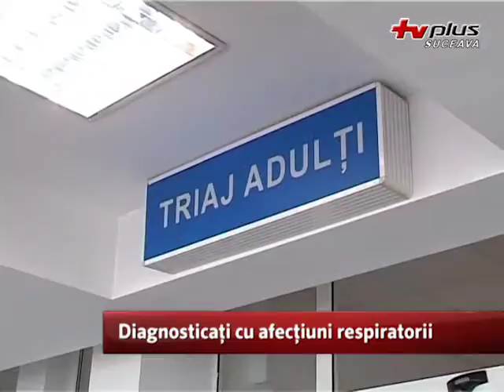Diagnosticați cu afecțiuni respiratorii